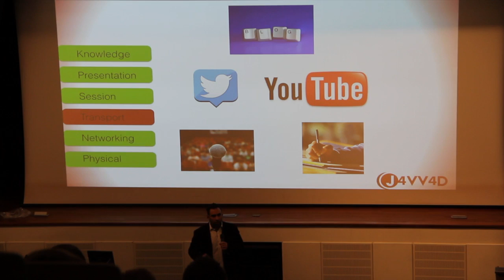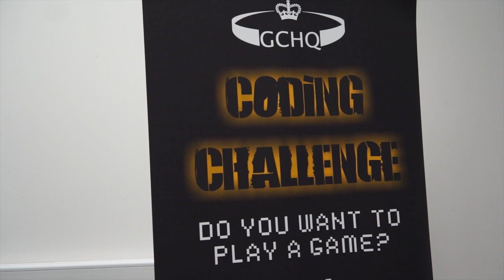Securi-Tay 2015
Scotland’s largest cyber-security conference, which is entirely organised by Ethical Hacking students, was held at Abertay University on Friday 27 February. The fourth annual Securi-Tay conference brought together 300 delegates from education, industry and law enforcement to look at the latest security threats.